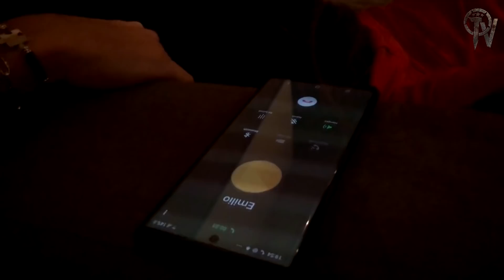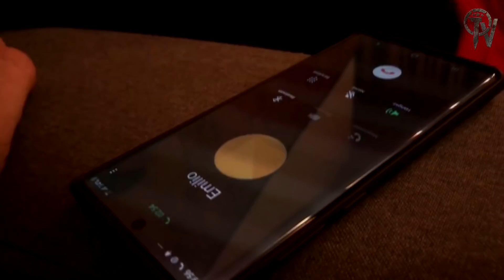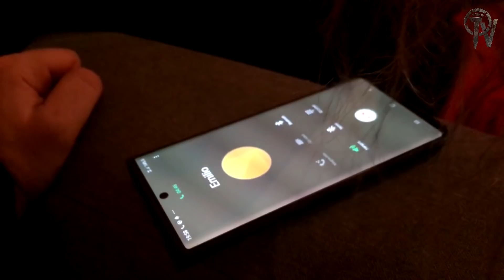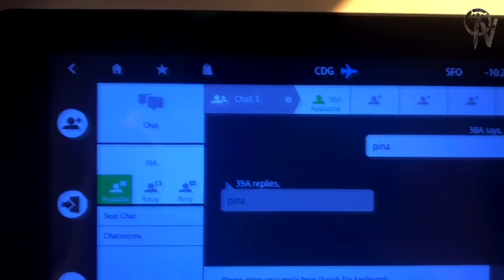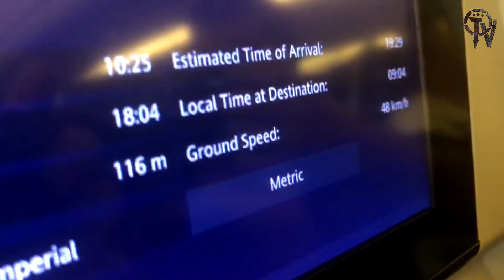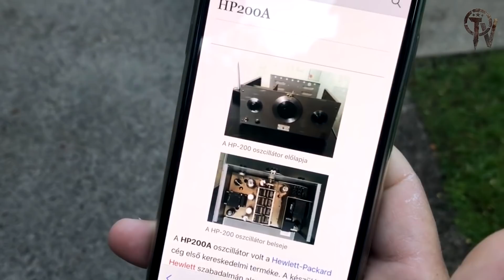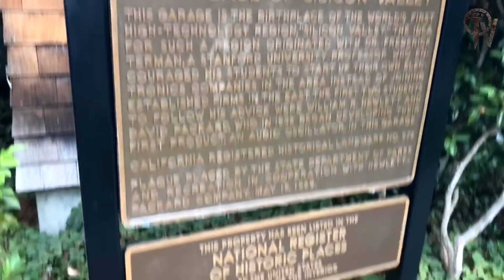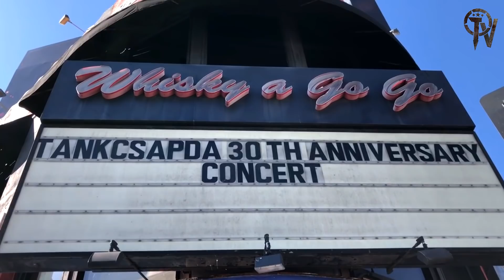TANKCSAPDA :: TANKTV :: E13 • A NAGY VIZEN TÚL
Koncertek, busz, szállás, utazás, színpad, hangbeállás, öltöző, kajálás, motorzás...Lukács, Sidi és FejesTomi a kamera előtt és mögött. Az új epizódban jön az Emilio sztori folytatása, majd megnézhetitek milyen volt a tengerentúli kiruccanás, például felszállás közben mit ír ki a repülőgép utasmonitorja, sőt még azt is hogyan futott be végül a Tankcsapda Amerikában. Na ez egy nem szokványos útifilm lesz.